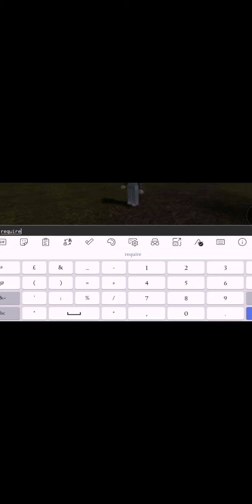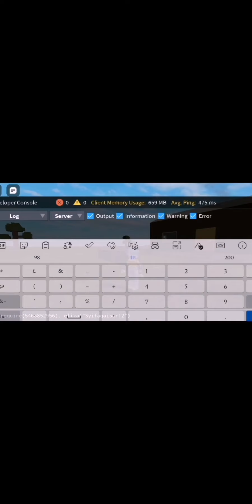how to be monster like poppy marribelle 😈😬